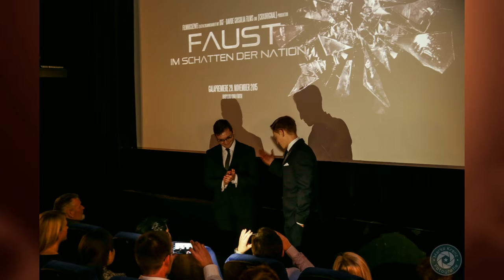Galapremiere von "FAUST - im Schatten der Nation" (29. November 2015)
Es war ein gigantischer Abend!! Mille Grazie an alle Unterstützer, die zum Gelingen der Filmproduktion und der Galapremiere beigetragen haben!!!

Filmhochzwei zeigt
in Zusammenarbeit mit DGF - Davide Grisolia Films
eine [CRXoriginal] - Produktion

FAUST - Im Schatten der Nation

Christian Kern als Kian Gaber
Tanja Busch als Barbara Schmitt
Tim Mehlis als Felix Braun
Roland Eugen Beiküfner als Prof. Dr. Karl-Heinz Buchholz
Niko Holz als Ernst Kubiak
Anna - Maria Böhm als Linda Sterling
Linda - Marie Runkel als Sophie Meinhof
Martin Stadtler als Dr. Hartmut C. Mendelstein
David Riedel als Hector Voss
Armin Barwich als Viktor Voss
Stephan Ziehfreund als Herr von Arx
Raphael Mudola als Herr McKoy
Vlasto Peyitch als Sergey Sokolow
Vincent Horváth als Pawel Sokolow
Joachim Zons als Patric Kennedy
Ralf Ahlborn als Herr Schwarz

Regie: Davide Grisolia & Christian Kern
Drehbuch: Steven Huber & Ralph Franke
Produktion: Christian Kern
Kamera: Davide Grisolia
Make-up: Vanessa Hiltner & Denise Kern

VIDEO DER GALAPREMIERE:
Video: Tim Müller von DGF
Fotos: Marko Krenz Fotografie